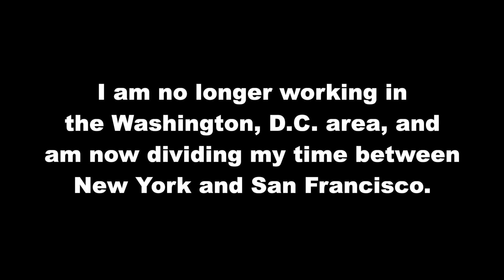On the Phone w/Tigr: All American Girls Pre-Production 1981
A message and phone conversation with Tigr Mennett, from when I was working as a porn actor using the name Alan Adrian. Bill Milling and Bob Bouschard are getting ready to cast for the feature film that will be released as All American Girls, and Tigr is helping out. She lets me know so that I can contact them about work. Recorded in New York City on December 16 & 17, 1981.

Bob Gallagher a.k.a. Bob Bouschard